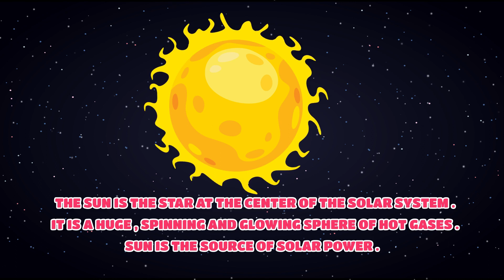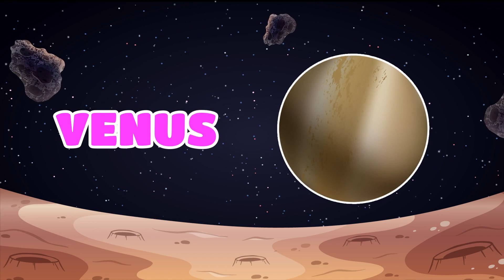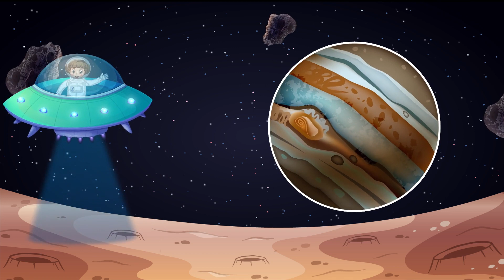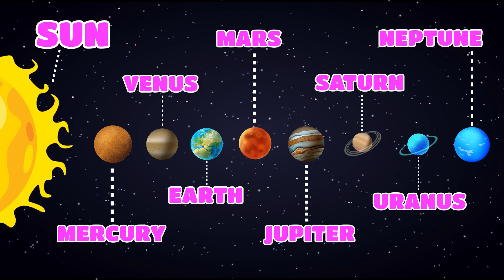Sea Animals + 1 to 10 Numbers + More Kids Learning Videos | Whiz Kids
🎲🧩 New content added regularly every day!

🌟 Discover, learn, and play with Whiz Kids!
🎈 Each video is a new adventure full of knowledge and fun.

🌟 Welcome to the world of Whiz Kids! 🌍
Each of our videos is a carefully prepared dose of knowledge and fun for little explorers. With us, children uncover the mysteries of math, discover the fascinating world of animals, and participate in creative play that stimulates their imagination. 🎈🧮🐾

Thank you for your support and for being part of our wonderful Whiz Kids community! 🎉📚